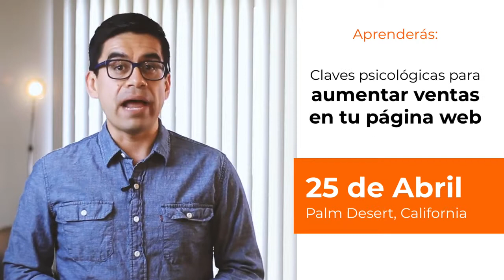Seminario: 😀😀 Cómo Conseguir Clientes Por Internet en el 2019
Taller práctico de Marketing Digital para dueños de negocios y emprendedores que buscan promover su proyecto usando el internet para llegar a más clientes potenciales a bajo costo.

En este seminario aprenderás:
El proceso efectivo para conseguir clientes por internet a bajo costo
Las herramientas online efectivas para promover un negocio
Claves psicológicas para aumentar las ventas en un sitio web
El cupo es limitado así que reserva tu asiento lo antes posible.

Nos vemos en el seminario.

Taller de Negocios en Español
Cómo Conseguir Clientes Por Internet en el 2019
Jueves, 25 de Abril, 2019
UCR Palm Desert Campus

Salon B200
6pm a 9pm
Costo Gratuito
Trae a un invitado

Boletos gratis online
Getinmotion.org

Educacion para la Empresa Latina